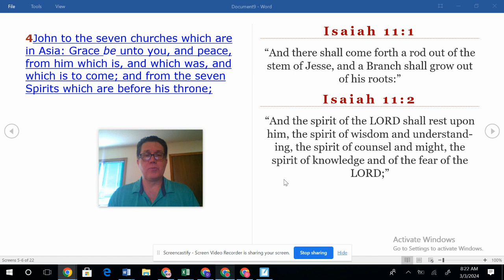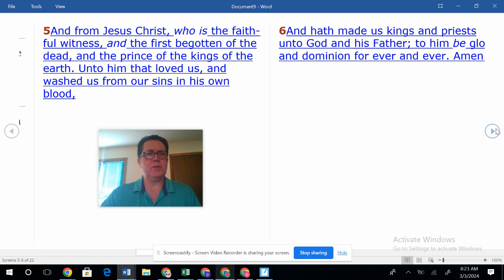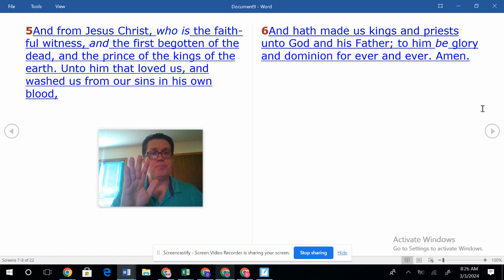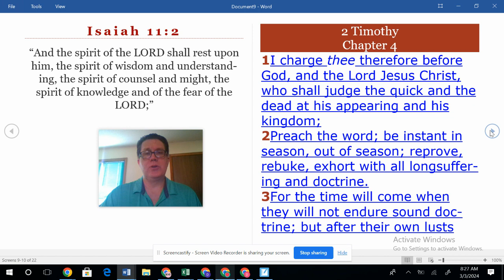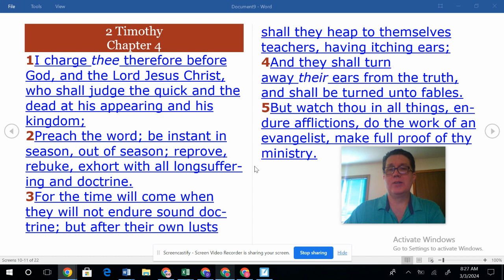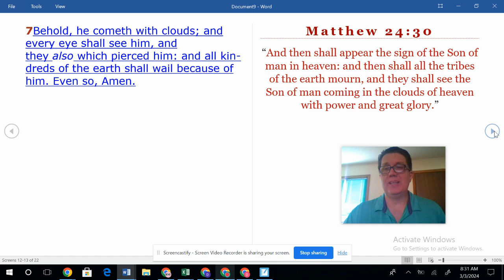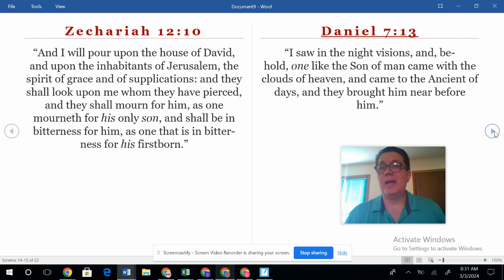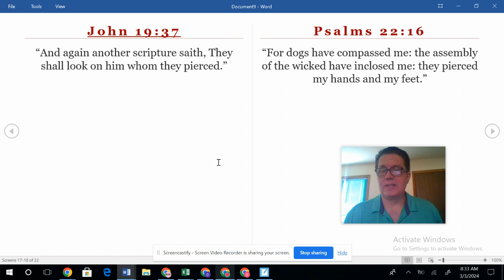3.5.24 Revelation 1 (4-7) The one they Pierced